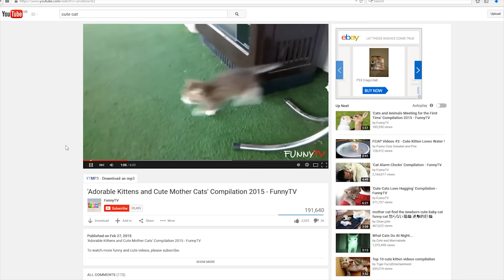Parasyte The Maxim Abridged: WTF, HIS HAND HAS A MOUTH?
Shenanigans occur when Shinchi stumbles into Migi which starts a stupid but still hilarious chain of events in this Parasyte Abridged One Shot! Featuring the characters from Death Note!

Shiinchi is just an ordinary teenager with an eyeball alien thing as his hand. But as he slowly begins puberty, he learns that the highschool dance isn't as easy as drinking a Dr.Pepper.
Wait wha- IT'S PARASYTE THE ABRIDGED ONE SHOT YOU FOOLS!

ProfKranc brings you yet another hilarious Abridged One Shot! WHY ISN'T HE MAKING A SERIES ALREADY? WHO KNOWS??
But hopefully this will tide you over for when I do get it under way!

But If you liked this video, you may like the other abridged videos on this channel!
If you would like to know how to make these videos, check out my tutorials

X-Files Theme
L's Theme A - Death Note
Lesson 1 - Parasyte OST
Psycho theme
Kill the Puppets - Parasyte OST
Galaxy - Parasyte OST

And come on, cut us a break guys, I'm just trying to entertain people :)

Trivia: This is the most people I've had in an abridged production! Thanks to everyone who took part! :D